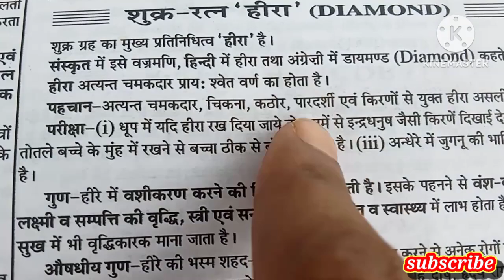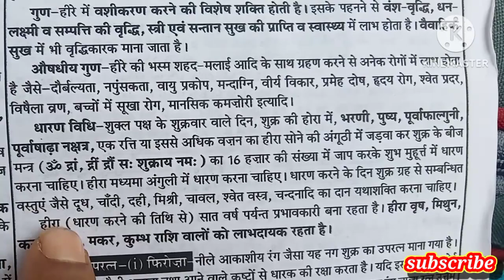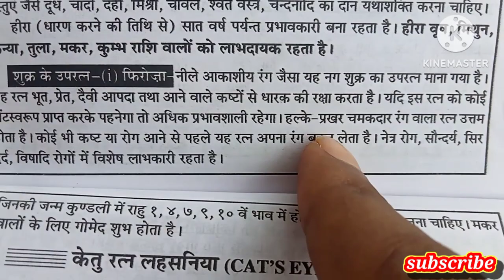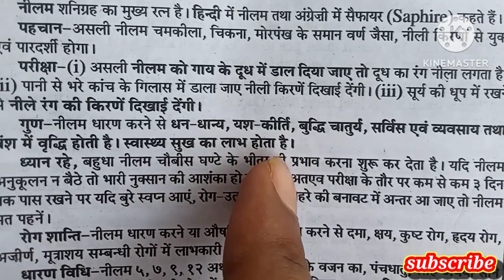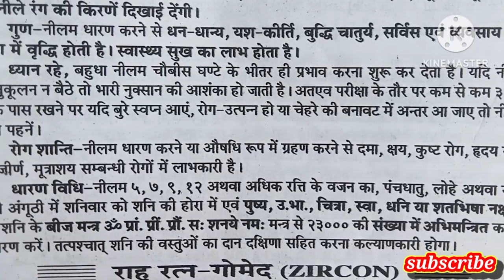रत्न। शुक्र। शनि।धारण विधि।Vesper।saturn।रत्न कैसे धारण करें।रत्न की क्या है पहचान।Gemstone